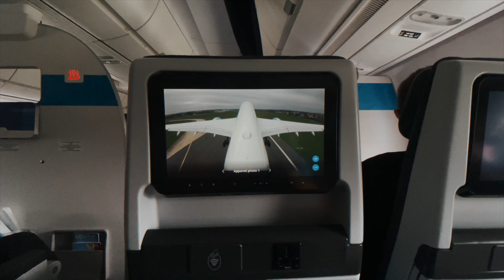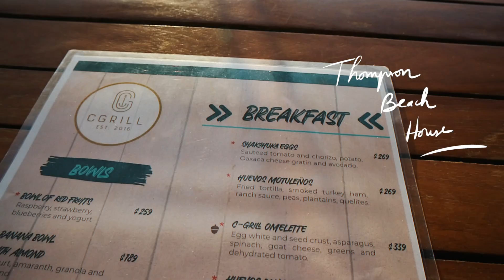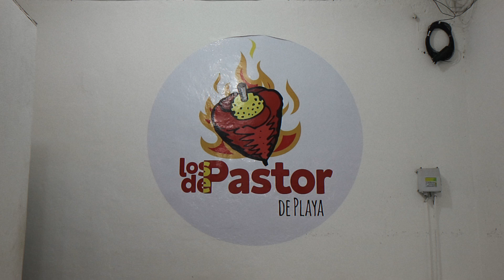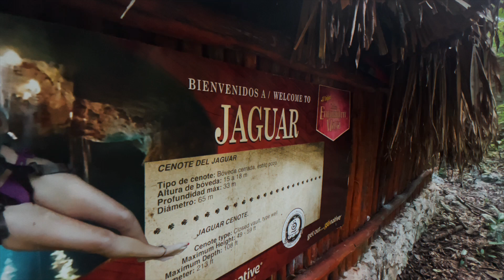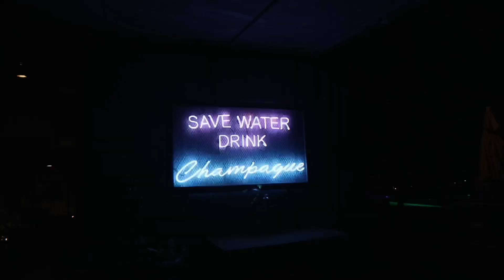JE PARS AU MEXIQUE (et j'ai fini boulé)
Je poste enfin le vlog du Mexique 🇲🇽 Un séjour court mais INTENSE mdrr

Toutes les infos du voyage:

- Alltournative Tulum  (Sites archéologiques)
- Alltournative Pacchén (Initiation, kayak, tyrolienne, repas traditionnel) 💙

*Les activités avec un 💙 sont celles que j'ai le plus apprécié et que je vous conseille.

PEACE ;)